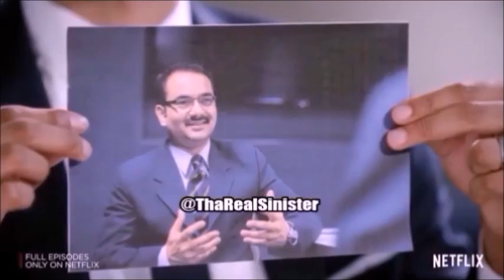hasanminhaj X JustinTrudeau PatriotAct [VIDEO]